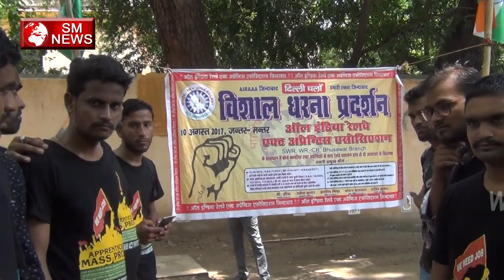All India Railway ACT Apprentice Association